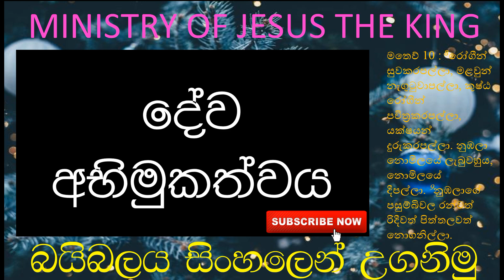දේව අභිමුකත්වය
Here is one of many videos that will come to you in the near future as we are living in the last days. This is a bible study presented to you by Pastor Ayoma Fonseka. (Founder of the ministry).  Ministry of Jesus the King is committed to teach you and equip you during the days we are living and if you happen to learn something out of our videos and if you are blessed please make a comment below and let us know about you. We do not serve God for profit but giving our best to the Lord at all times.
Creative commons background and Intro music used.
We are a deliverance ministry and a non profit church where no one is being paid to serve the Lord.
මතෙව් 10 : 8 රෝගීන් සුවකරපල්ලා, මළවුන් නැගුටුවාපල්ලා, කුෂ්ඨ රෝගීන් පවිත්‍රකරපල්ලා, යක්ෂයන් දුරුකරපල්ලා. නුඹලා නොමිලයේ ලැබුවහුය, නොමිලයේ දීපල්ලා.
 All investments towards making this channel was possible as believers donated to this worthy cause.
All scripture quotation are from the Sinhala Bible OV 1938 version.